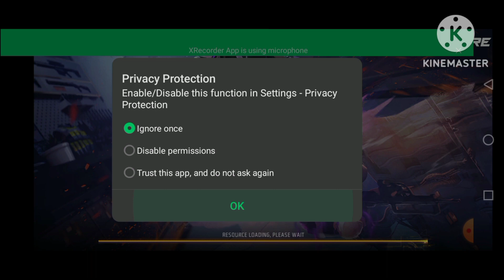I play free fire part 1